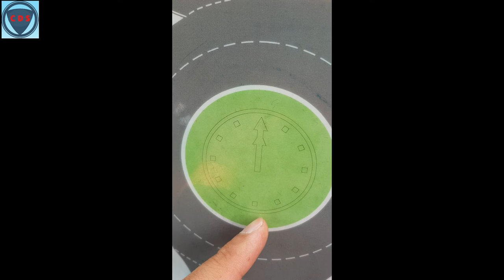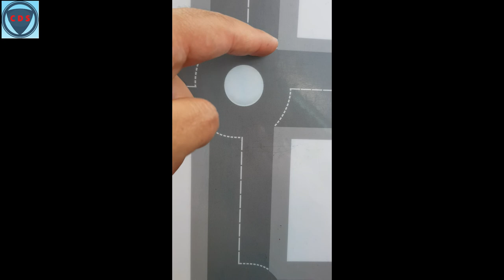Mini Roundabouts, Urdu,Hindi,Punjabi اردو ، ہندی ، ( UK,ASIA )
On Mini roundabouts. What to do on the approach, where to look and who to giveaway too. Roundabouts allow traffic to flow more efficiently and are far safer than other types of junctions.